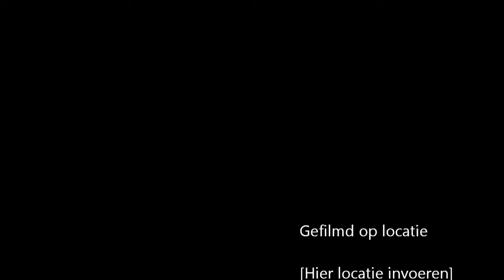DS Project feat, Anton Goudsmit Boom Petit